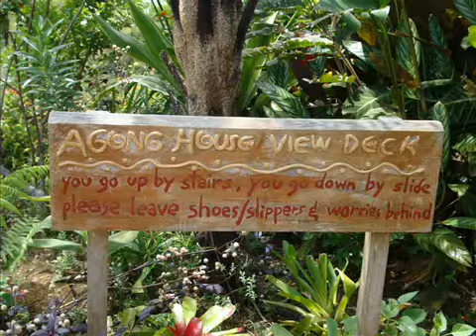Who am i ..EROSIAN’S team